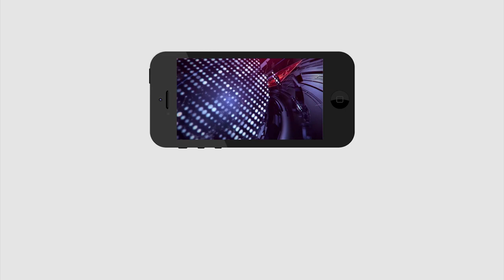6 నిమిషాల్లో 30 వార్తలు | 6 Minutes 30 Headlines | Today Headlines | PDTV News